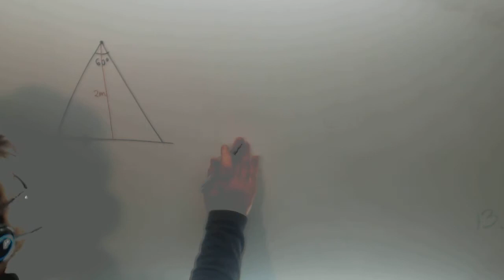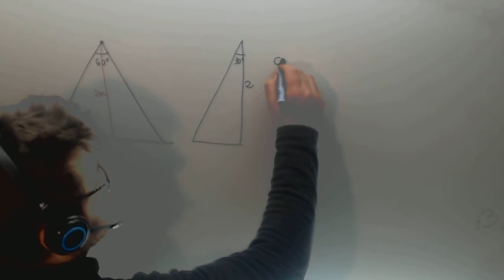Trigonometria escalera Examen Acceso Ciclos Formativos Grado Superior Academia Usero Estepona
Trigonometria escalera Examen Acceso Ciclos Formativos Grado Superior Suscríbete a nuestro canal en Youtube para ayudarnos a seguir creciendo Academia Usero en Estepona, el centro de formación con más vídeos en Internet del Mundo presenta